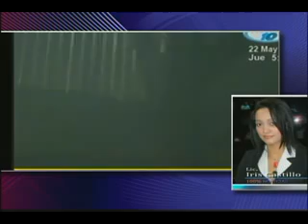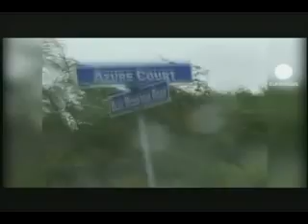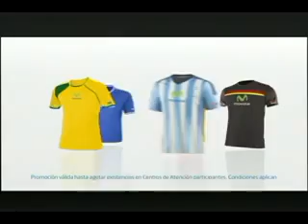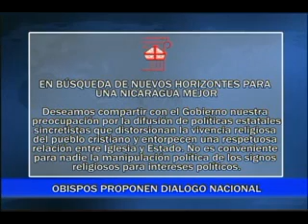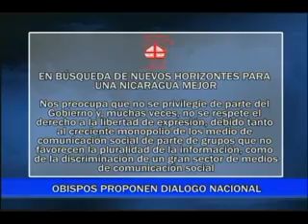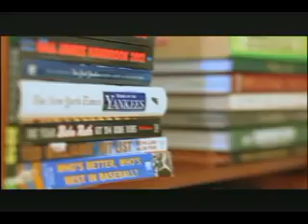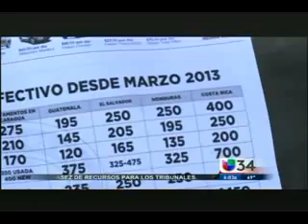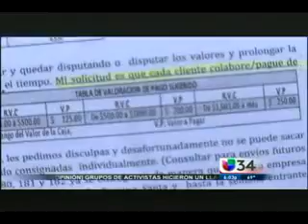Noticiero 100% Noticias estelar con Leticia Gaitan